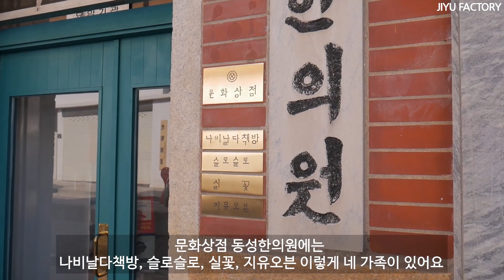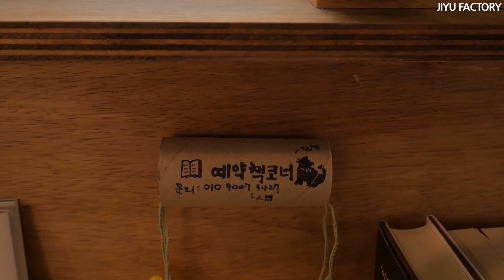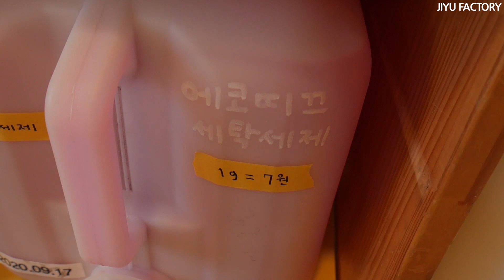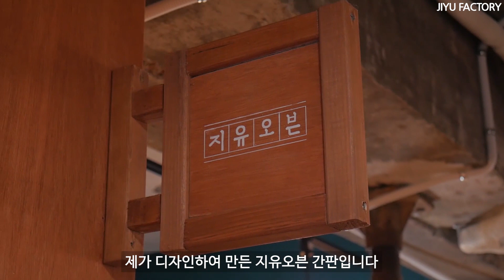오픈!! 🎉지유오븐/문화상점_동성한의원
안녕하세요^^

인천 배다리 헌책방 거리에 있는 문화상점 동성한의원에 지유오븐 베이킹클래스 공방이 오픈하였습니다~^^